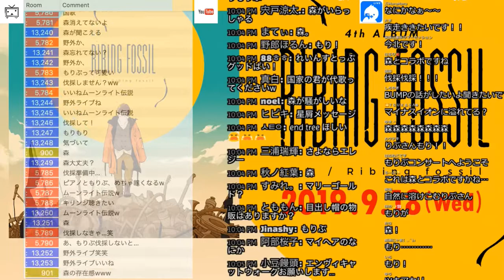月世界旅行 (康寛/YASUHIRO)【りぶ】